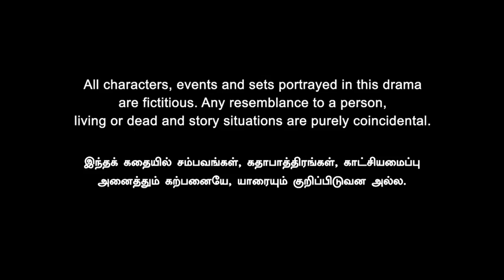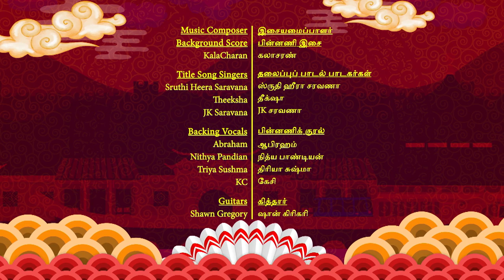Ming Lee c/o Manickam EP1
Shruthi's rivalry with Ming Lee is on a rise and her side kicks are adding on to the fuel. Manickam and Sonia are caught up with work. Varun has full concentration on his Vlogs. What will bring the Manickams together?